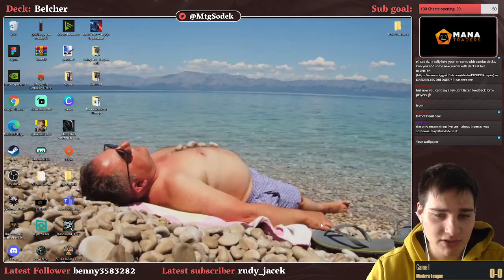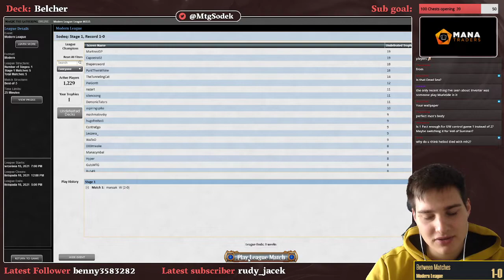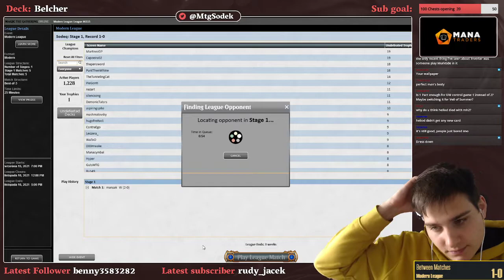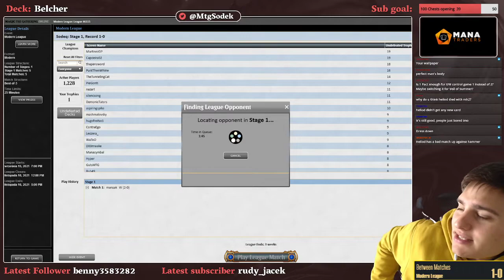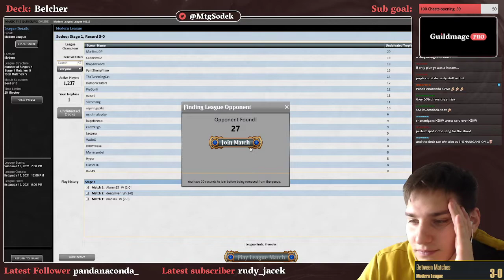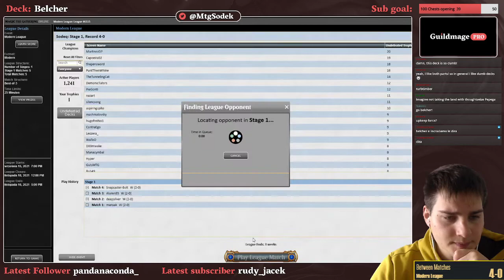SodekMTG Stream 20.10.2021 - Belcher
Are you searching for a deck and side guides for Belcher, Dredge, Living End, or Ad Nauseam?

Chapters:
0:00 R1 vs Jund Saga
11:01 R2 vs Esper Reanimator
31:55 R3 vs Dredge
48:47 R4 vs Hammer
1:00:49 R5 vs Yorion Rhinos